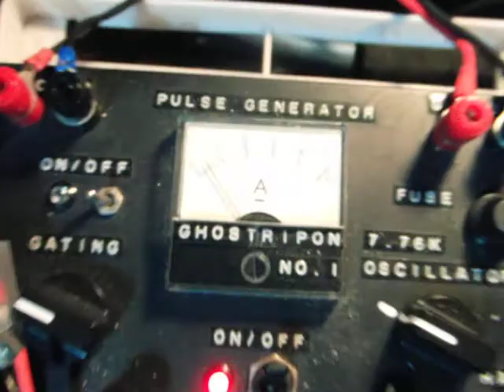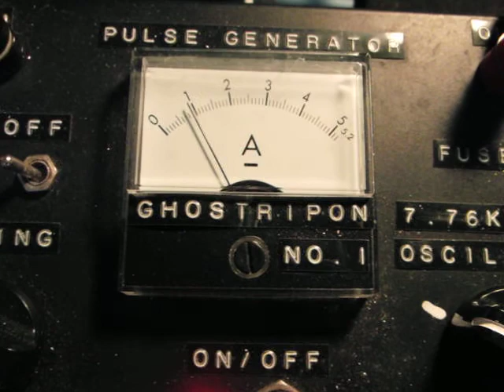The load of the alternator falls#3(G1b)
Stanley Allen Meyer's Water Fuel cell conditioning

*set up
555timer Lawton circuit
12V-50A alternator V-belt pulley : 62.5mm
200W(1/4hp) motor(1,720rpm) : V-belt pulley : 165.1mm
about 4,500rpm
diode： U/fast 800V-8A×6
bifilar：Solid core length 180mm wound with 0.75mm 100turn×3
OUTER：SUS316L(TP-S)-20ｍｍ（ｔ1.5） ｌ=150mm
INNER：SUS316L(TP-S)-15ｍｍ（ｔ1.5） ｌ=161mm
G1 ：frequency tuned. about 7752Hz（G1b not tuned）
(Tap water)

after 386th operation
3.0A load possible.
The length of the pipe seems to influence the digestion efficiency.
It seems that this cell length, and the vibration cannot be used enough.